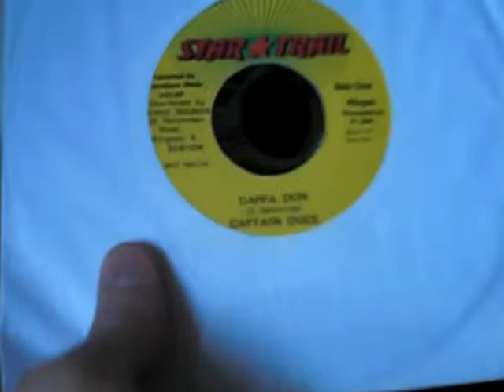Captain Duce "Dappa Don" (Star Trail)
Captain Duce "Dappa Don" (Star Trail) 7" - Early 90s ragga uber-obscurity on a sorta cajun-tinged riddim. ...Plus a bit of my record collection :-)